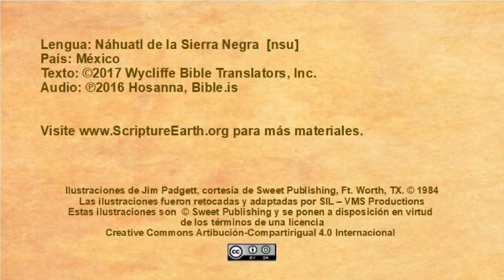Náhuatl de la Sierra Negra - Wedding at Cana (John 2.1-11) [nsu]